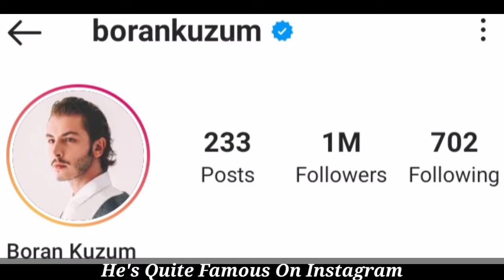Boran Kuzum Micestyle, Biography, Girlfriend, Net Worth, Kimdir, Weight, Age, Hobbies, Facts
Boran Kuzum (born 1 October 1992) is a Turkish actor. He graduated from the Theater Department of Istanbul University State Conservatory in 2015. Kuzum had studied economy at Ankara Gazi University for a year, but gave it up to study.His father, Bora Kuzum was the deputy manager of Ankara State Theatre. His mother, Fatma Zehra, is a graduate of Fine Arts.